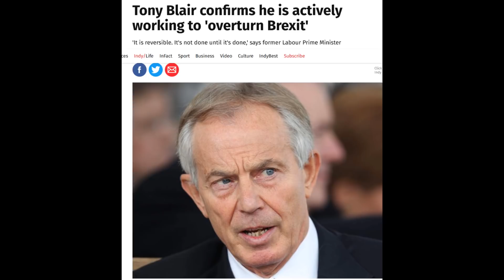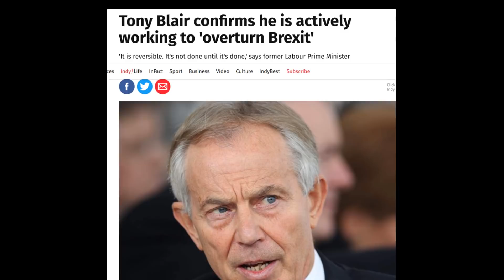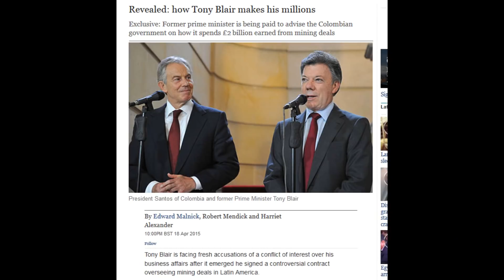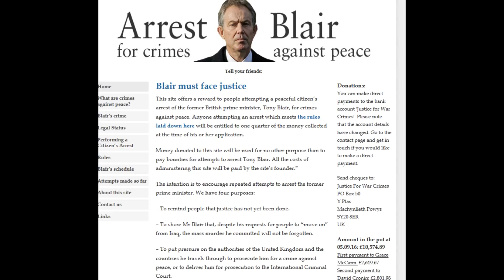Tony Wants BREXIT STOPPED... How Dare This Murderer Defy Democracy!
As we know the elite are rolling out Tony Blair more and more to try and convince people to stop Brexit.

Ohhh.. sorry about the lighting, I couldn't be bothered to get my studio lights set up because it was too early!